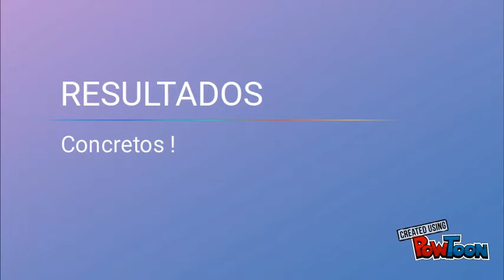ASESORAMIENTO EN COMUNICACIÓN POLITICA